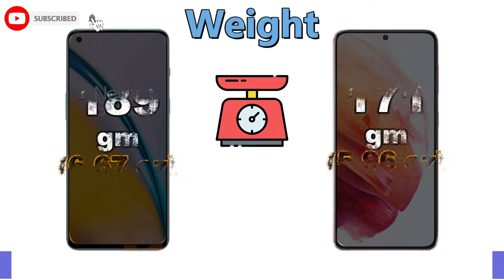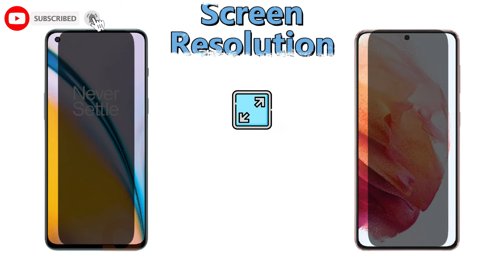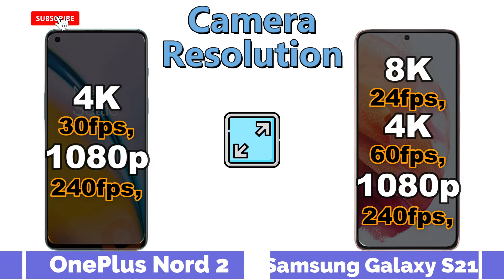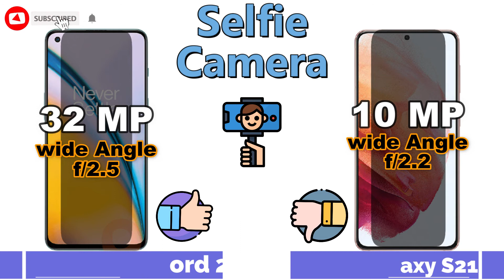Oneplus Nord 2 vs Samsung Galaxy S21 | Samsung Galaxy S21 5G vs Oneplus Nord 2 Comparison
This is a detail Oneplus Nord 2 first look as we give a full review with Oneplus Nord 2 hands on specifications and Oneplus Nord 2 feature.
You'll see the specs under the cover of the Oneplus Nord 2 comparison review and Oneplus Nord 2 unboxing all specs.
let us hear your Oneplus Nord 2 first impressions and the different Oneplus Nord 2 tests you carry out in the comments below. when right spec compare it with the
Oneplus Nord 2 smartphone.

Oneplus Nord 2 5G vs Samsung Galaxy S21 5G specifications
Samsung S21 5G vs  Nord 2 specifications
Samsung S21 5G vs Nord 2 5G comparison
Samsung S21 vs Nord 2 comparison
Nord 2 vs Samsung S21

Oneplus Nord 2 5G review and features
📅 Exp. release 2021, July
🎮 Chipset MediaTek Dimensity 1200 5G (6 nm) Processor
⚙ Platform Android 11, OxygenOS 11.
🔌 Fast Charging 65W wrap
📷 Main 50 MP Camera  f/1.8 Aperture
💲 OnePlus Nord2 5G price $450.00

😒 ✋ CONS ✋ 😒
❌ 3.5mm jack
❌ FM Radio
❌ Infrared Port

Samsung Galaxy S21 5G review and features
📅 Available. Released 2020, October 23
🎮 Chipset Samsung Exynos 2100 (5 nm) Processor
⚙ Platform One UI 3.1
FM Radio
💲 Samsung Galaxy S21 5G price ₹82,899/-

😒 ✋ CONS ✋ 😒
❌ microSD Memory Card
❌ 3.5mm jack
❌ Infrared Port